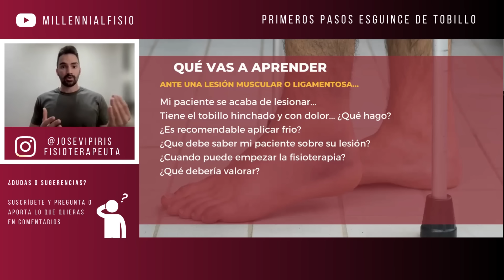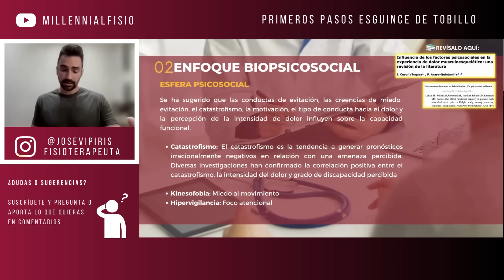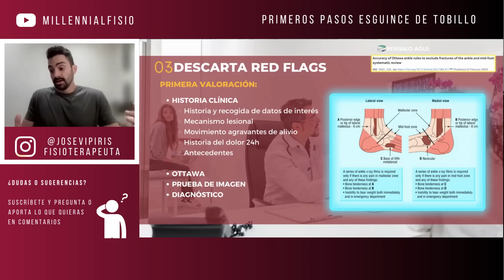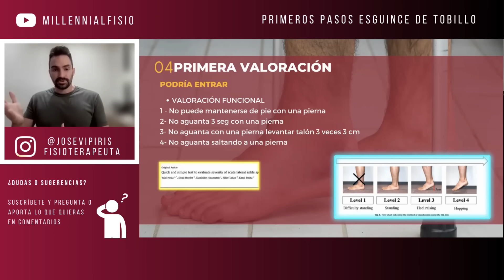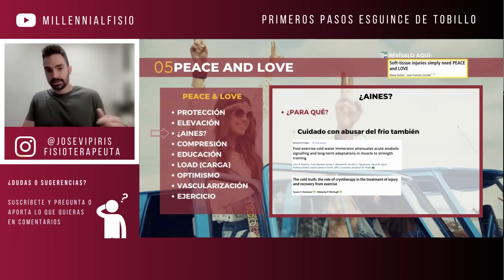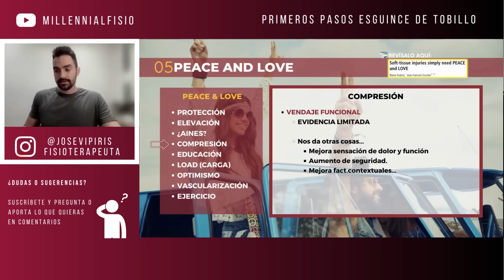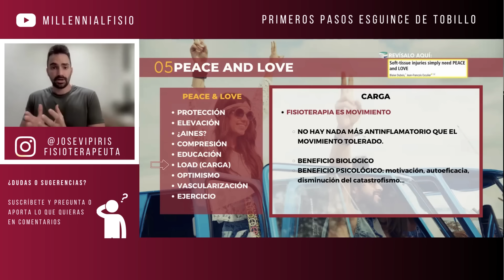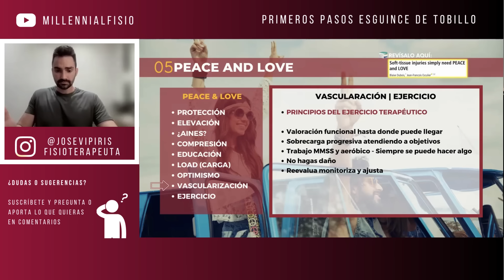CÓMO TRATAR UN ESGUINCE DE TOBILLO | Clase para fisioterapeutas | JoseviPiris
¡Hola! Si es tu primera vez en el canal, soy Josevi Piris, fsioterapeuta especializado en lesiones habituales en el mundo del fútbol.

He trabajado en el fútbol profesional con la selección China U16 y U20. Actualmente sigo viendo lesiones en el Club de Fútbol La Nucia.

Además, me gusta divulgar y aportar valor a la fisioterapia en mis redes sociales (+50k en Instagram), a través de mis cursos y con contenido gratuito que te pueda interesar si eres fisioterapeuta o profesional sanitario en mi web.

En el vídeo de hoy aprenderás:

01:30 Contexto: enfoques demasiado biomédicos a la hora de tratar un esguince de tobillo.
02:00 Enfoque biopsicosocial. Igual que el tobillo esté hinchado y con dolor no es lo más relevante
04:00 Red de determinantes. La torcedura de pie depende de muchísimas variables.
07:00 Lo primero de todo. Descarta banderas rojas. Reglas de Ottawa.
09:15 Cuidado con las pruebas de imagen. Puede haber dolor de tobillo sin torcedura, puede haber torcedura de tobillo sin dolor, puede haber lesión del ligamento sin dolor, puede haber dolor sin lesión del ligamento…
13:00 Protocolo esguince tobillo agudo.
14.25 Antinflamatorios para el esguince de tobillo si tengo el tobillo hinchado ¿si o no?
17:00 Compresión y vendaje funcional para el esguince de tobillo
19:00 Educación en un esguince de tobillo
23:00 Comunicación en un esguince de tobillo
24:40 Premisas para pautar ejercicio en un esguince de tobillo
27:00 Principios para pautar ejercicio terapéutico en un esguince de tobillo

¿FISIO O PROFESIONAL SANITARIO?

😎🤕 📍 CURSO DE KINESIOTAPE POR 29Eur ACCEDE AQUÍ https. 👉 https:://

**Puedes cogerlo en PACK junto con el CURSO DE VENDAJE FUNCIONAL**